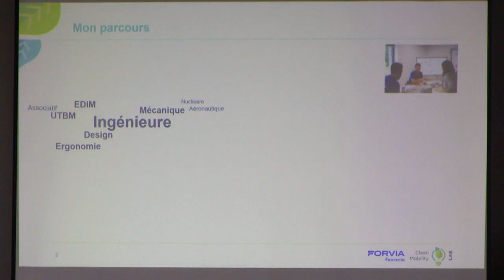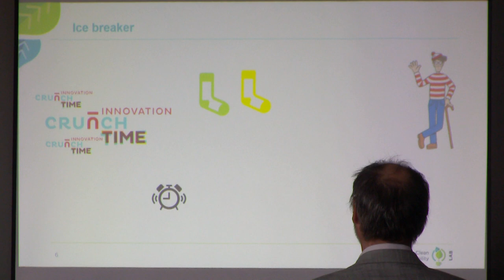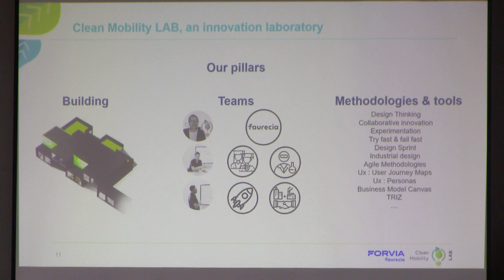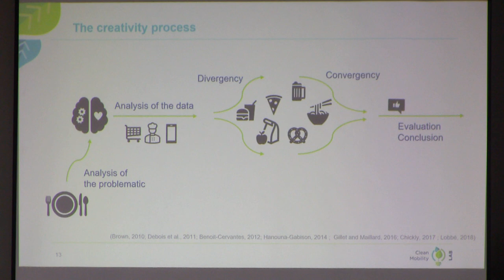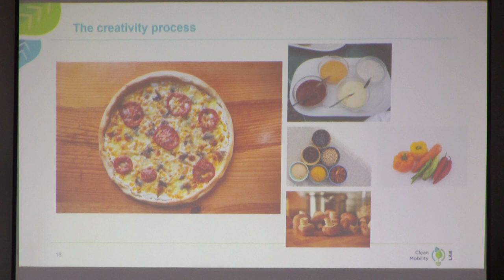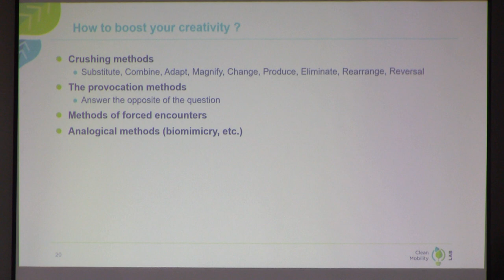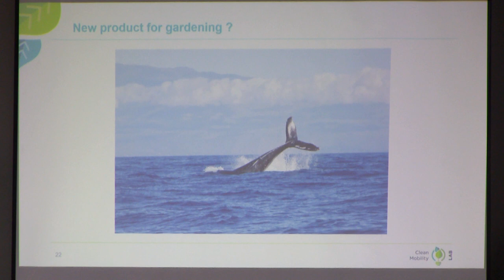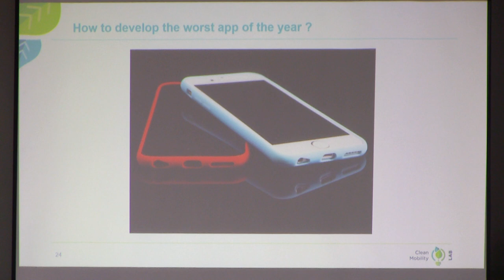Boost your creativity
Conférence de Justine Lobbé
Forvia